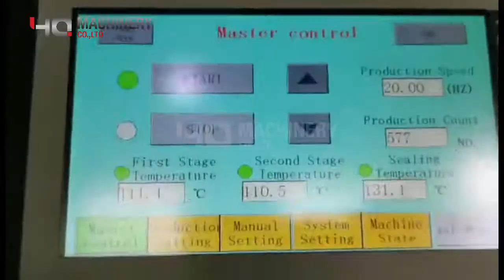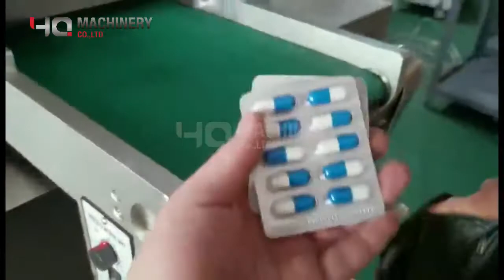automatic blister packing machine for Capsule and tablet|pill blister pack machine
automatic blister packing machine for Capsule and tablet|blister packer

  ‣‣ wechat / whatsapp / phone no. ► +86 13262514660
Blister packing machine introduction:
The biggest characteristic of this blister pack equipment is using mold positioning design, convenient for customers to replace the mold, reduce debugging time and material cost, the key parts are made of high quality stainless steel and high-grade Aluminum Alloy materials by machining center (CNC), mirror line cutting and other high precision CNC equipment into one processing type, retain the original texture finishing, highlight the noble quality. The transparent protective cover of fine workmanship arc to ensure the safety and the drawing processing of stainless steel cover operation add unlimited style for the overall design, the mechanical products can also bloom artistic charm, the whole process of the details of the pursuit of perfection concept throughout the design and production.

Features of blister packaging machinery:
1. The whole blister packer machine can be divided into packaging to enter the 2.2 meter elevator and split purification workshop
2. The key components are all made of high quality stainless steel and high-grade aluminum alloy material
3. Novel mold positioning device, It is very convenient to replace the mold with the positioning mold and the whole guide rail ,to meet the general requirements of quick mold change
4. For an independent station make indentation and batch number separation, so as to ensure the clarity of the indentation and printing (indentation and batch number can also be in a position).
5.The transmission of the machine is isolated from the work area to prevent pollution and facilitate cleaning.
6. The material feeding is controlled by the precision servo motor, the synchronous precision and the length of the stroke are randomly set by the man-machine interface.
7.The heat sealing cylinder is placed under the heat sealing station to reduce machine center, enhance the running stability of the equipment.For the region and the transmission mechanism is completely isolated to prevent pollution, easy to clean up

Technical Data:
The effective width of packaging material 270mm
Guide roller width 280mm（Aluminum alloy material）
Aluminum Plastic working speed 15cuttings/min～60cuttings/min
Machine max working speed 40cuttings/min
PVC max diameter φ300mm
PTP max diameter φ250mm
Tropical foil max diameter φ300mm
Waste collection max diameter φ400mm
PVC forming area and depth 250mm×100mm×13mm（Beyond the area and the depth is determined according to the customer requirements）
Machine weight 3.5 tons
Servo motor control stepless adjustable stroke 10mm～120mm（Beyond above stroke,according to the customer requirements）
Air volume flow ≥0.36m3/min
Total machine power 380V、50Hz、7KW（ALU PVC power）
Packing size(mm) 3900×1100×2000
Machine net weight 2T